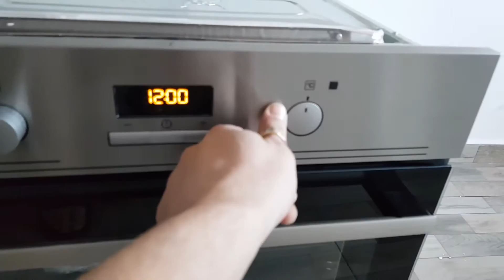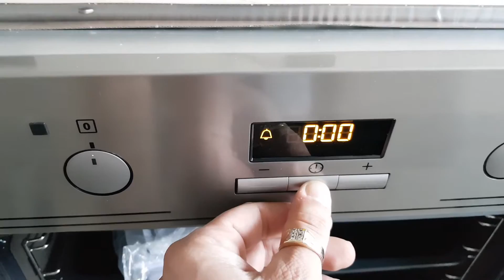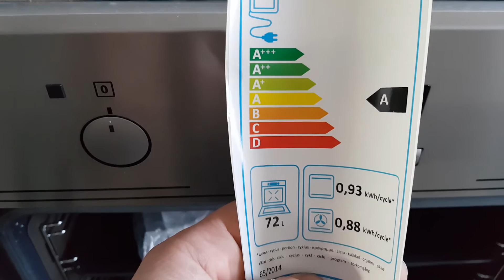ELECTROLUX EOA3450AOX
Eoa3450aox